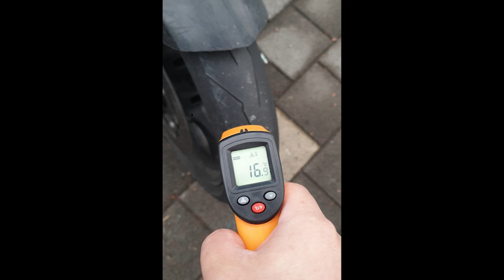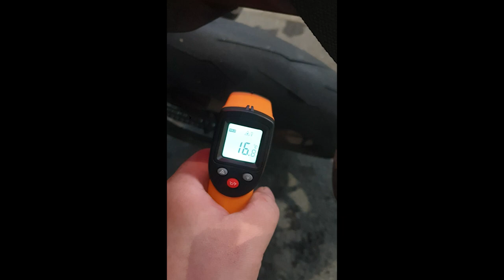타이어 온도가 중요하다고 했제? 영상6도에서 타이어 온도변화 5분간격